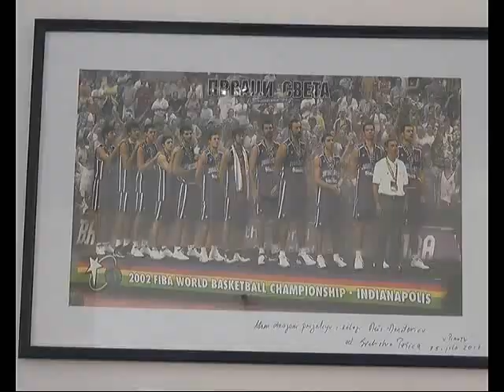KARI PESIC NA ODMORU 25082017